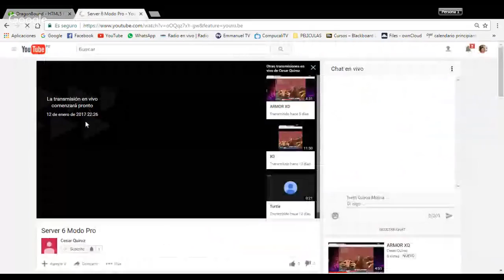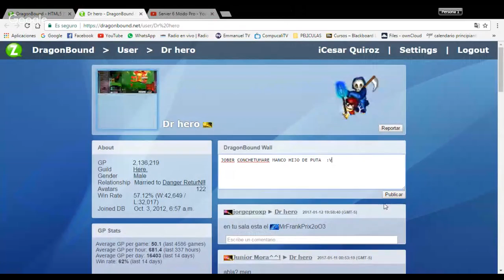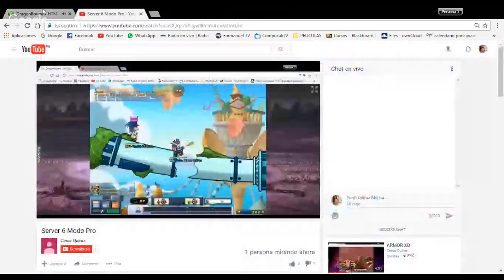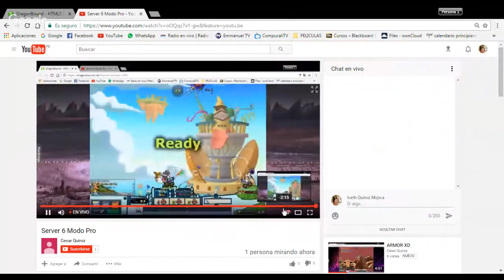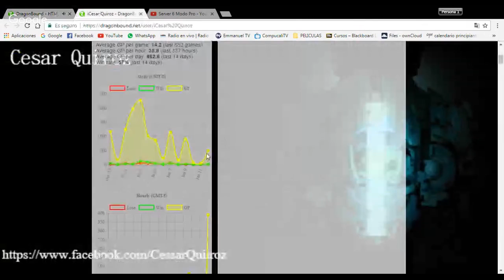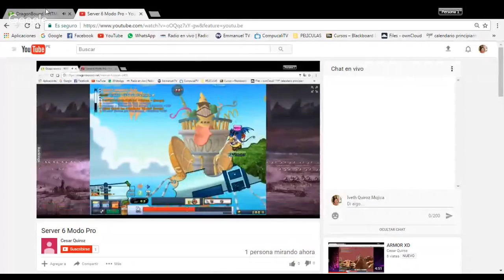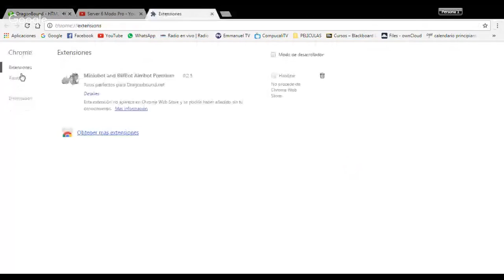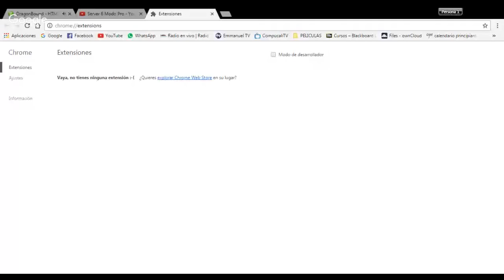Server 6 Modo Pro